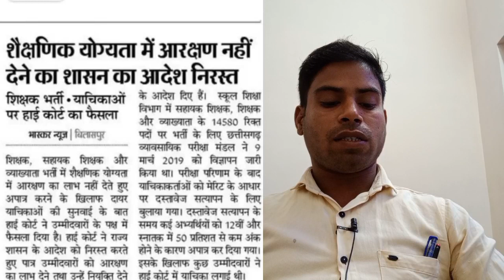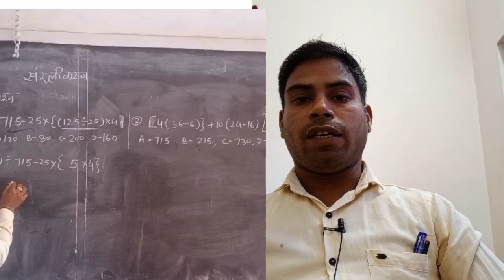शिक्षक अभ्यर्थियों के लिए अच्छी खबर//अब आप की चिंता दूर//जानिए कैसे